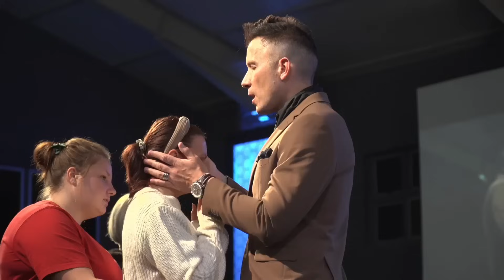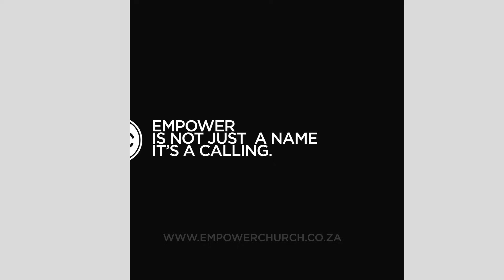The Nazarite Breed | Pt 1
God is birthing a new generation of people that are holy and set apart. Become part of this generation, known for their LOUD YES 🙌🏻 for Jesus.

🎥 Equipment used:
Sony FS5 video camera
Sony Z90 video camera
Sony Sigma 50mm lens
Sony FE 2.8/16-35 lens
Sony A7